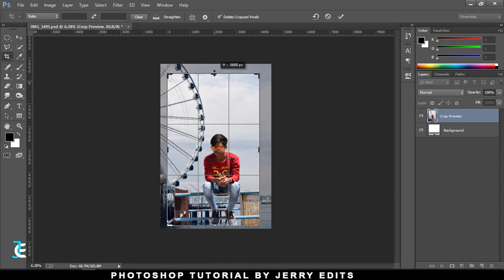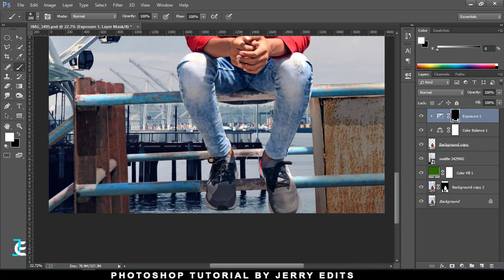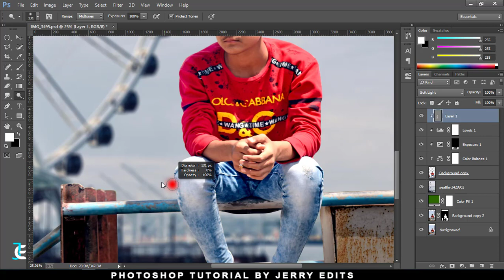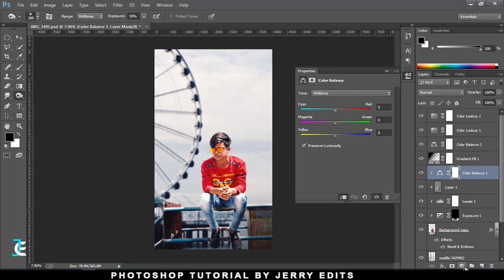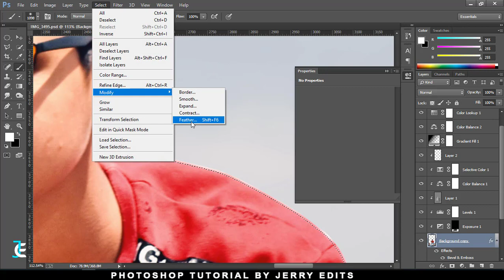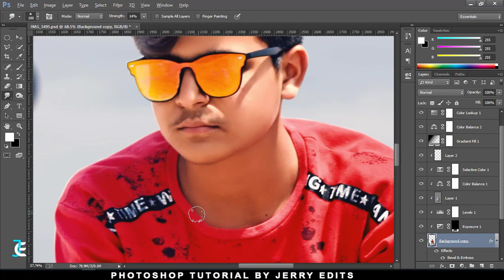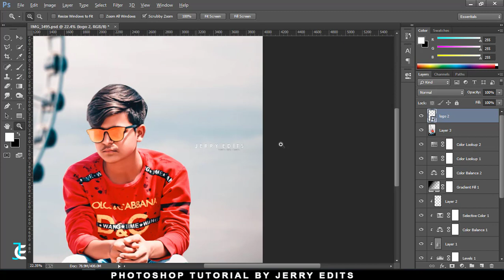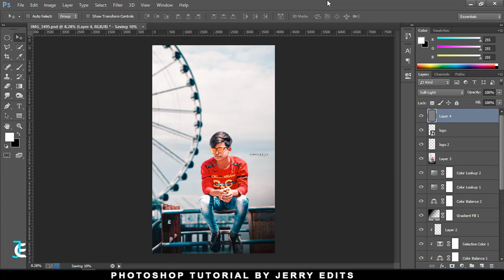Photoshop Manipulation Tutorial 2019 | Jerry Edits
Tutorial - Photoshop Manipulation Tutorial 2019 | Jerry Edits

JERRYEDITS
jerryedits
jerryedits.tk
jerry edits tk